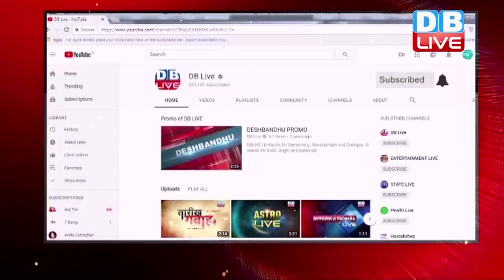2019 के महामंथन में जुटी बीजेपी, दिल्ली में बीजेपी कार्यकारिणी की बैठक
आगामी चुनाव के मद्देनज़र भारतीय जनता पार्टी दिल्ली में महामंथन कर रही है...दो दिनों तक चलने वाली राष्ट्रीय कार्यकारिणी की बैठक में पीएम मोदी से लेकर सभी वरिष्ठ नेता शामिल हो रहे हैं..इस बैठक की शुरूआत बीजेपी अध्यक्ष अमित शाह ने डॉ भीमराव अंबेडकर की प्रतिमा पर फूल चढ़ाकर और कार्यकर्ताओं को जीत का मंत्र देते हुए की...वहीं शाह ने 2019 में पहले से अधिक बहुमत के साथ सत्ता में आने का संकल्प भी लिया।